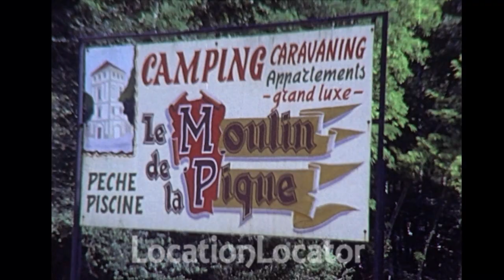Dordogne Beynac camping 1971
Le Moulin de la Pique Campsite.
This five star camping site,  Le Moulin de la Pique is on a historic estate in the Dordogne. It exudes a classical, romantic atmosphere thanks to the original, castle-like building and the magnolias. Luxury and opulence are central. The combination of the fairy tale backdrop and every modern facility make the holiday park a paradise.
Dordogne is a department in southwest France, set between the Loire Valley and Pyrenees mountains. It’s known for prehistoric cave paintings in the Vézère Valley, like those in Lascaux Cave. The town of Périgueux is home to the Cathedrale St-Front, with its 5 domes, and the Vesunna Museum, built around Roman ruins. The medieval town Sarlat-la-Canéda centers on the Rue de la Republique and the Cathédrale St-Sacerdos.

Beynac-et-Cazenac is a French commune located in the Dordogne department, in the Nouvelle-Aquitaine region. Beynac is the seat of one of the four former baronies of Périgord. The town is part of the association Les Plus Beaux Villages de France.